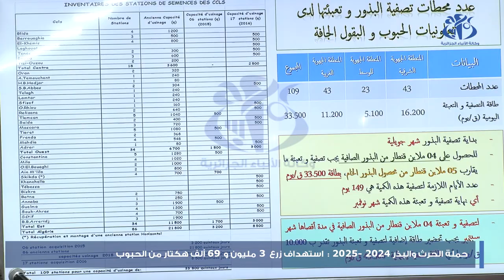حملة الحرث والبذر 2024-2025: استهداف زرع 3 ملايين و69 ألف هكتار من الحبوب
الجزائر(وأج)- كشف وزير الفلاحة والتنمية الريفية يوسف شرفة، عن أن مصالحه سطرت بلوغ مساحة 3 ملايين و69 ألف هكتار من الأراضي التي يمسها الاستصلاح خلال الموسم الفلاحي الجاري، وذلك بعد مراجعة كمية البذور المخصصة لكل هكتار صالح للزراعة